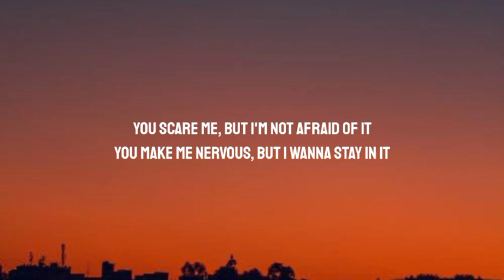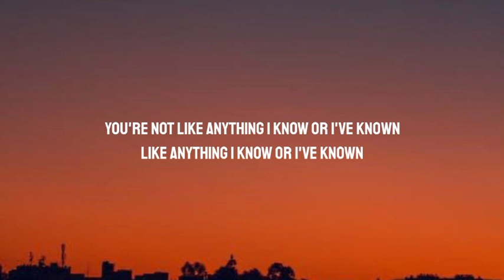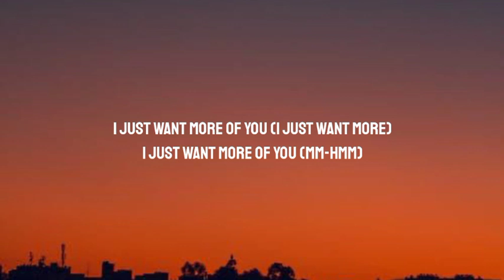JP Saxe - More of You (Lyrics)